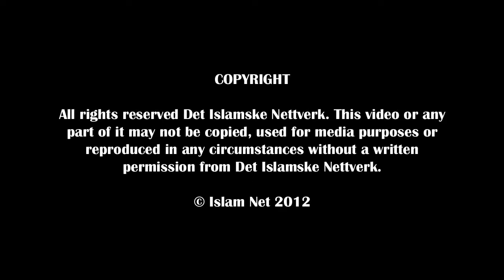Dajjal Sign of the Last Hour LECTURE Dr Bilal Philips